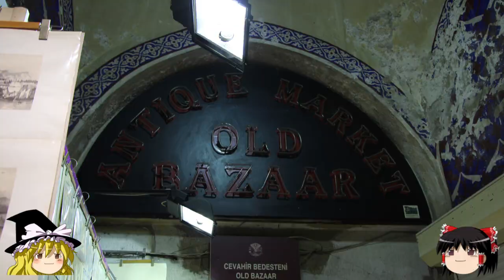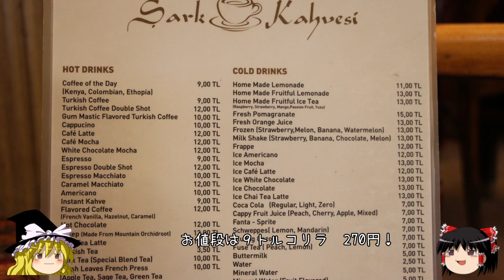ゆっくり旅行【本家バザール】本場でトルココーヒー飲んでみた 韓国トルコ旅行記23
2018年ＧＷに行ってきた、韓国とトルコ旅行の模様をお伝えします。

2019年もどうぞよろしくお願いいたします！
新年１発目、今回はバザールの名の由来となった、
本家グランドバザールに行ってきます！